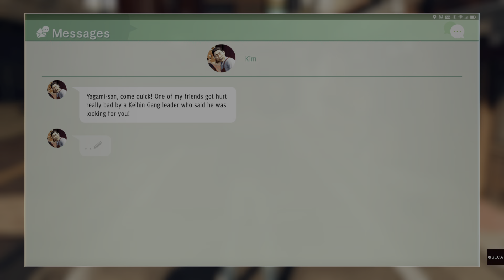Judgment Ps4 Part 59 Tak & Kaito Fight!